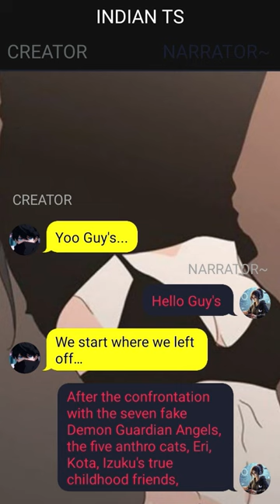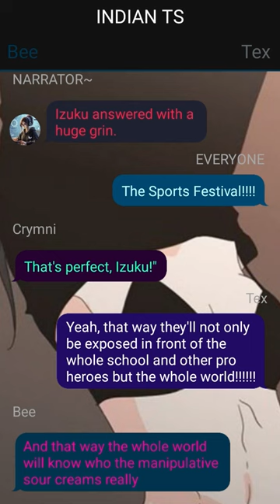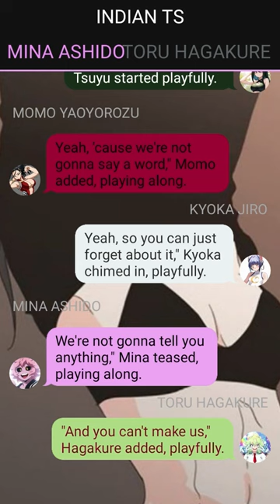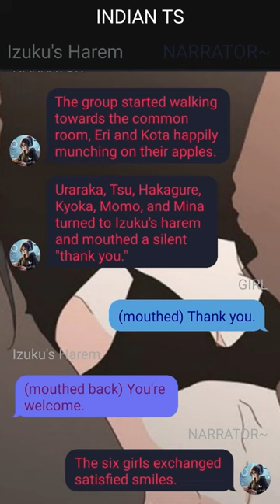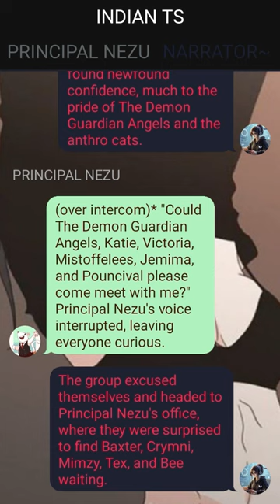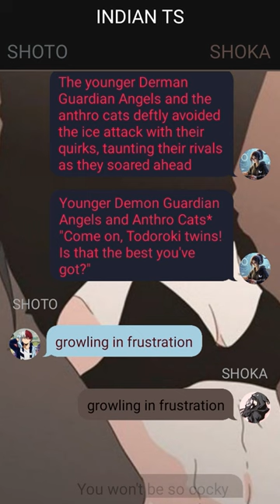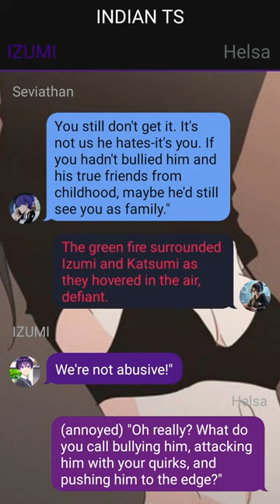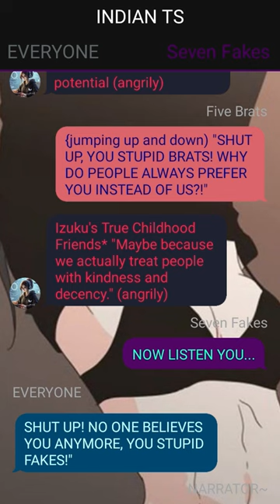Op qurikless Deku Texting Story// Izuku X ???// Pt~4 /